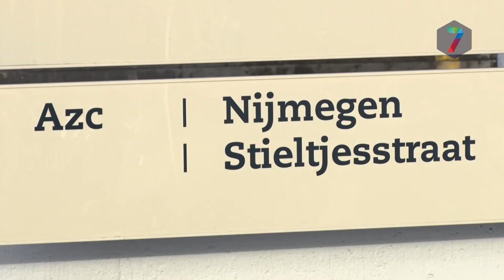Studenten wonen boven azc Stieltjesstraat